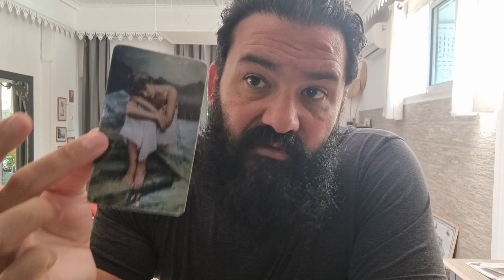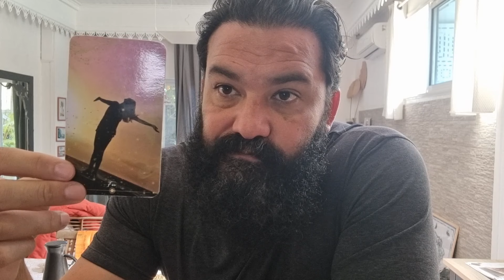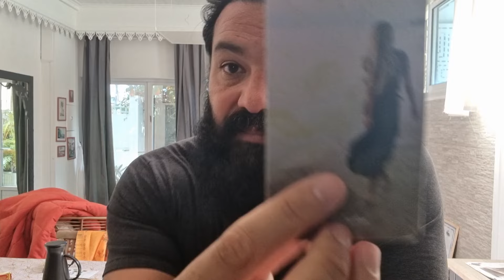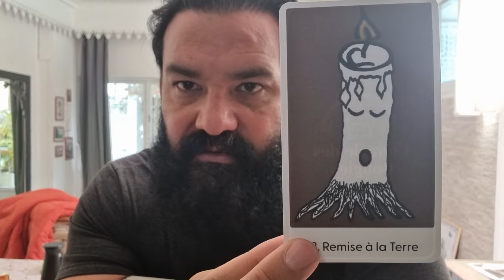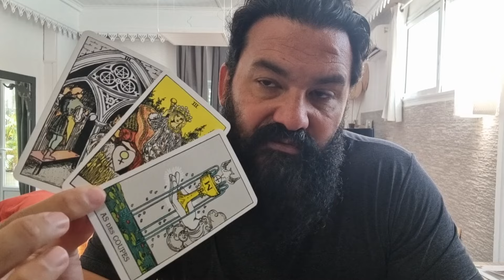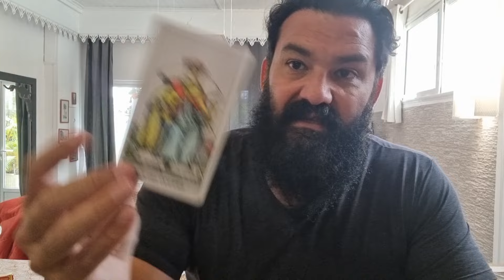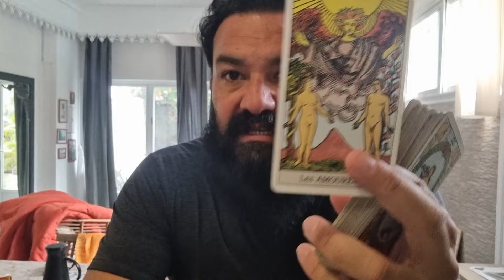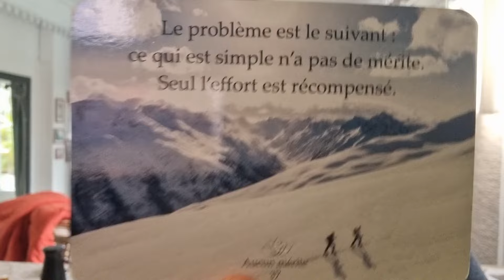☀️BÉLIER☀️ - "LESS is more"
✅ Si vous souhaitez soutenir ma chaîne en m’encourageant d’une donation, votre geste sera grandement apprécié (par avance Merci) 👍🏻💕 - 👉🏼 Crypto ID ACOUNT……..⭐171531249⭐⚠️ Vous pouvez aussi vous intéresser à mon autre chaîne YouTube : 🌟Awareness System🌟